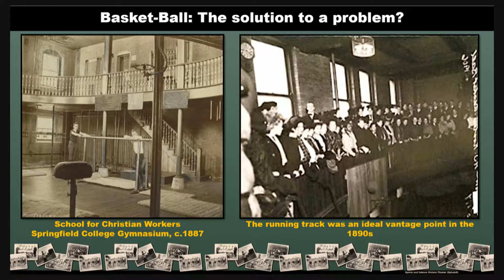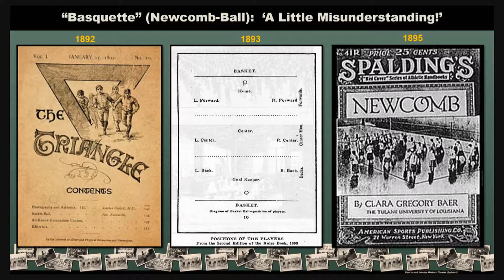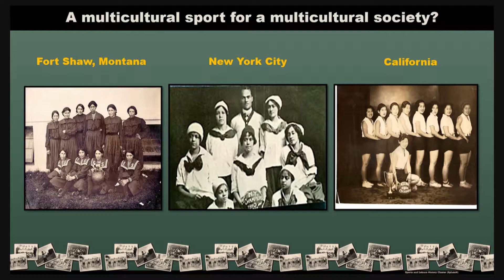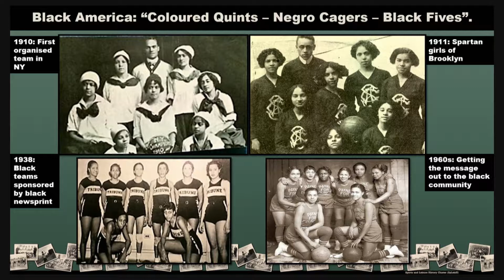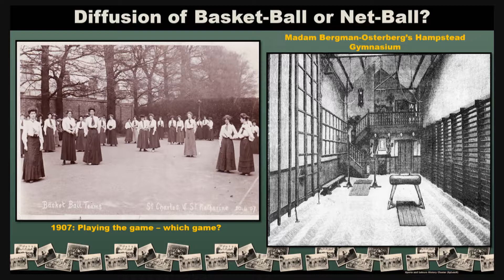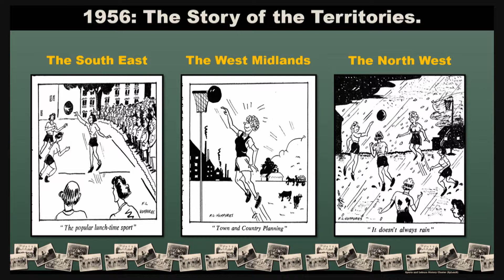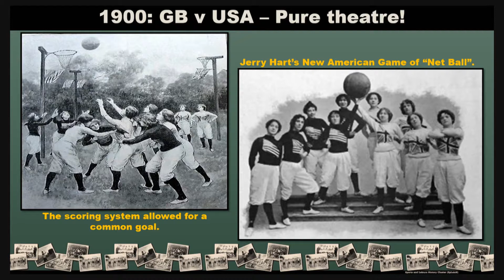From Basket-Ball to Net-Ball: A Cross-Cultural Shift?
SpLeisH International Colloquium Paper – 3-4 March 2017 Presented by Keith Myerscough